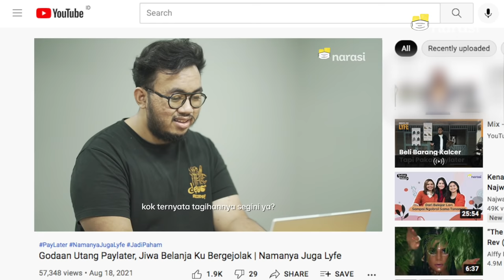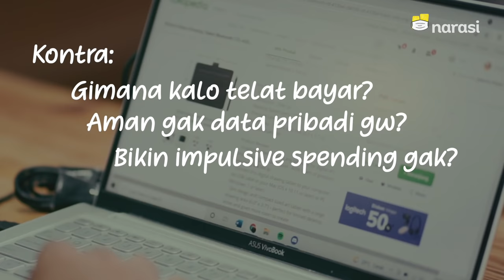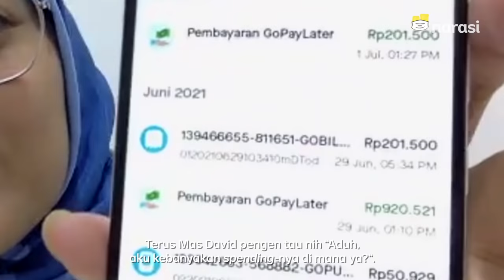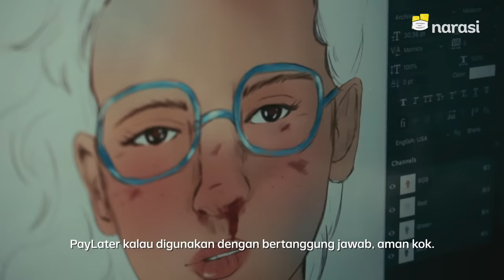Bujet Ngepas tapi Tetap Bisa Hasilin Cuan | Namanya Juga Lyfe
Apa jalan ninja tengah bulan lo pas tiba-tiba butuh belanja darurat?

Case gue, lagi ada side job-an yang butuh beli alat tambahan. Iya, sih, ada fitur PayLater, meski jujur masih ragu buat pake.

Beberapa temen gue nyaranin pake aja PayLater, toh juga abis dapet bayaran bisa langsung lunasin. Tapi, kalau lihat dari video sebelumnya nanti ketagihan gimana? Data gue aman enggak, ya? Duh, nanti ada biaya siluman lagi...

Gue kudu pastiin ke teman-teman gue yang udah pakai GoPayLater by Findaya.

(Narasi)